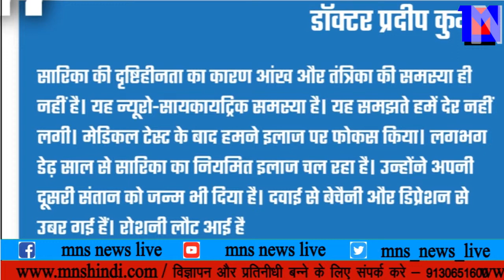MNS NEWS LIVE IN HINDI मनोरोग इलाज के दौरान लौट आई आँखे, जाने पूरी खबर